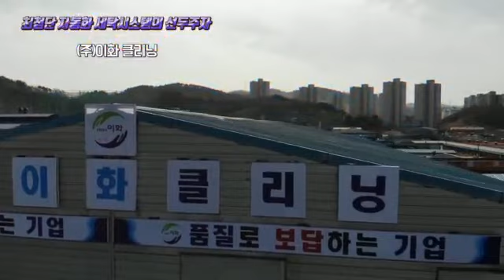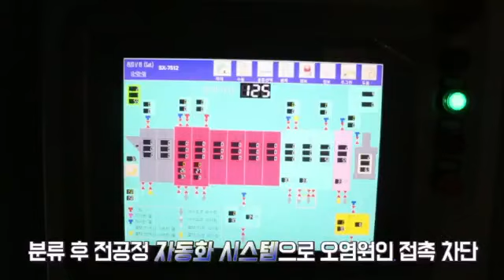Korea Laundry service plant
This is a Korean laundry plant specializing in laundry services for hospitals. The whole plant uses equipment from Shanghai weishi Co.